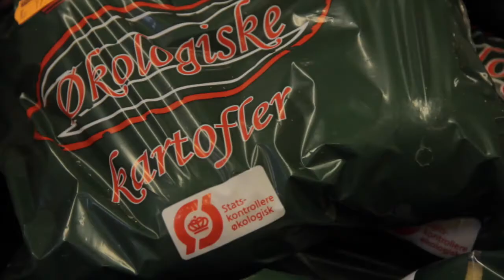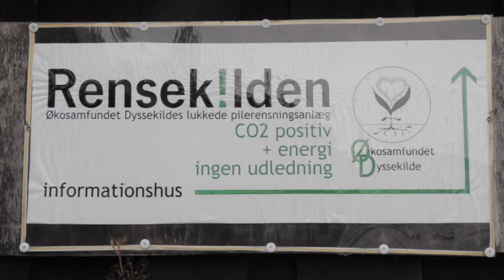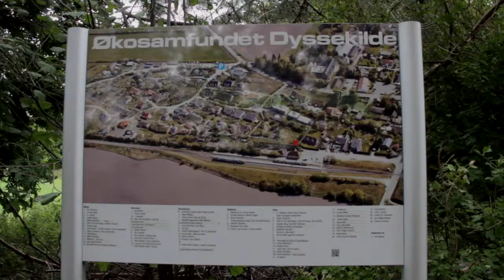En bæredygtig fremtid - hvad er økologi?